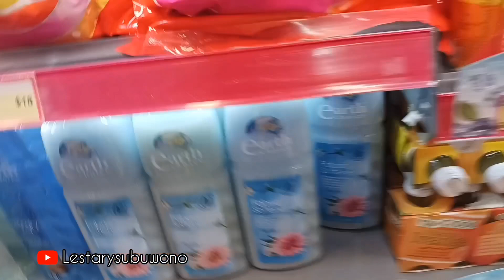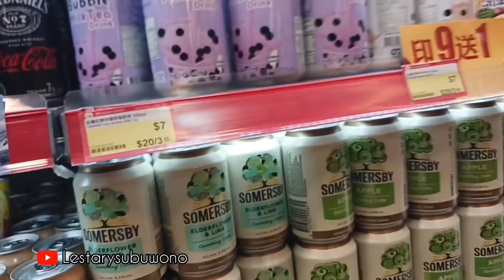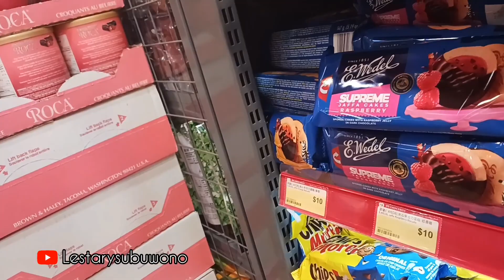NGANTERIN ANAKNYA MAJIKAN BELI JAJAN ABIS NGAMBEK - Borong jajan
kegiatan dan aktifitas bmi hongkong